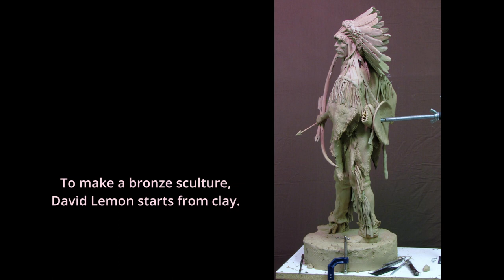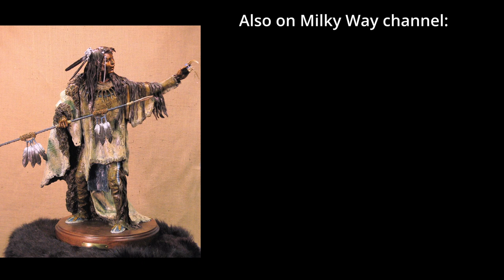American West in sculptures by David Lemon, USA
David Lemon creates bronze sculptures, but he starts making them in clay.